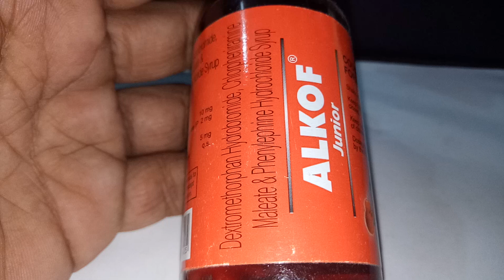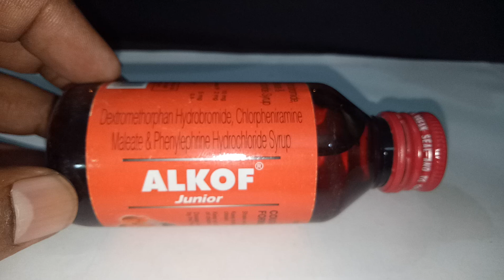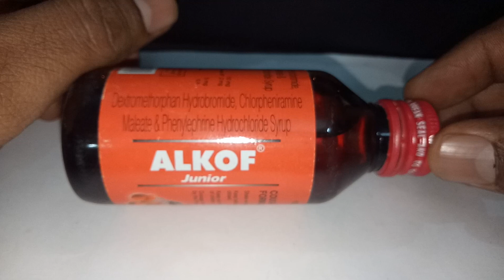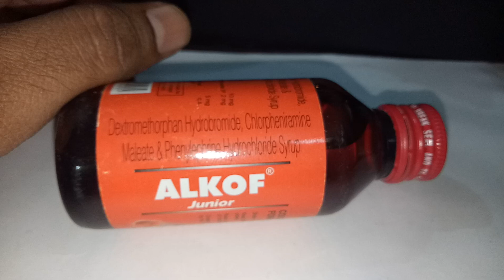Alkof Junior full review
Alkof Junior Syrup is a medicine that is used for the treatment of Temporarily relief of cough caused by common cold, Flu, Or other conditions, Painful cough, Hay fever, Dry cough, Common cold, Colds and other conditions.